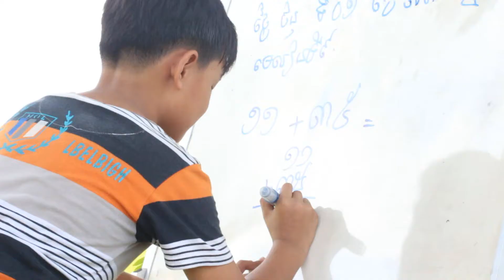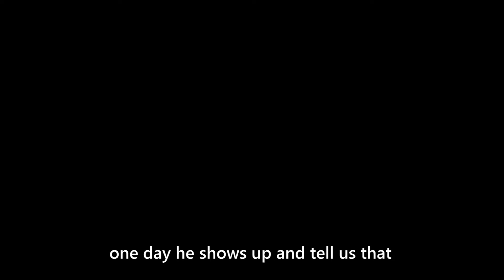លោកគ្រូសង្ហា​ Handsome Teacher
នេះជារៀងខ្លីនិយាយអំពីការលះបង់របស់លោកគ្រូម្នាក់ដែលស្ម័គ្រចិត្តទៅបង្រៀនកូនសិស្សនៅជនបទ​ដោយដើម្បីឱ្យបំពេញក្តីស្រមៃរបស់កូនសិស្ស
-film